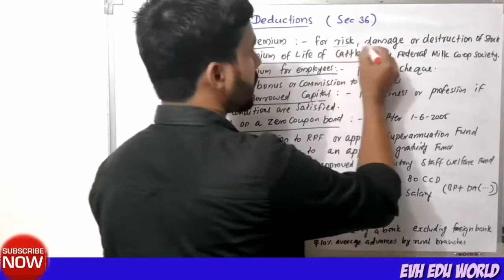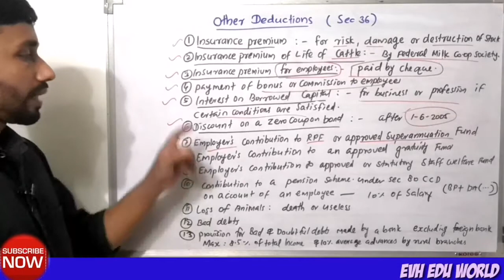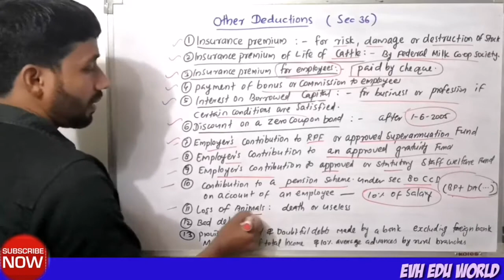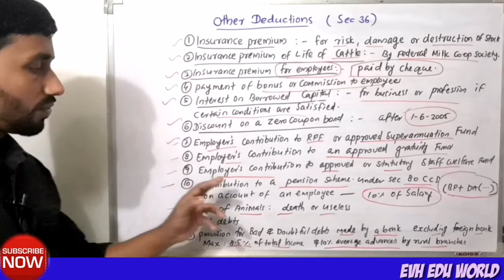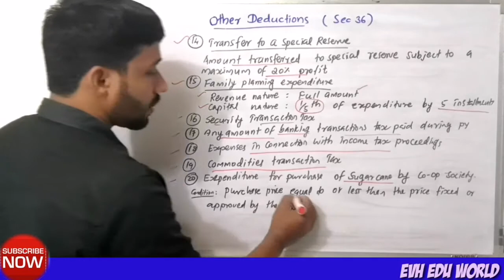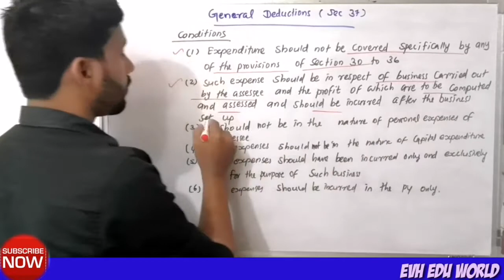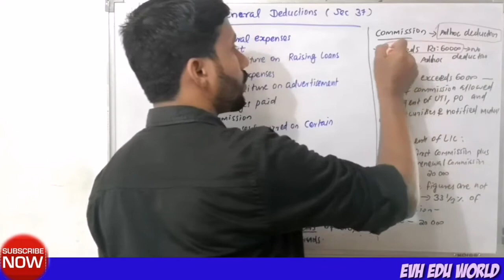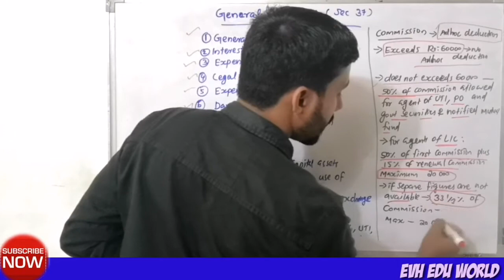ALLOWED DEDUCTIONS||INCOME FROM BUSINESS OR PROFESSION||PART 12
Allowed deductions from income from business or profession.

INCOME FROM BUSINESS OR PROFESSION